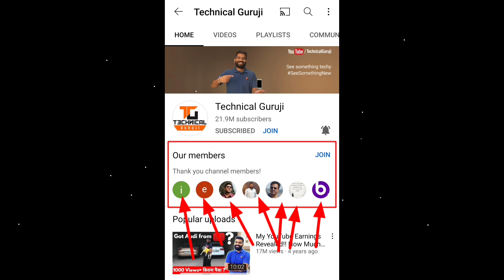YouTube Letest Update 🔥|| कमाल कर दिखाया आज तो